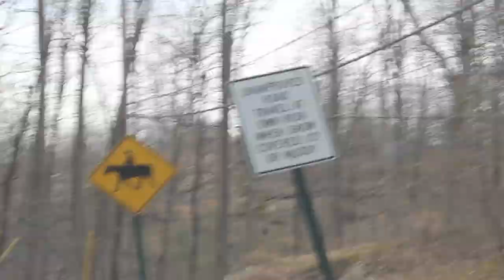New Jersey's Split Rock Furnace - Abandoned Since 1870's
The Split Rock Furnace was built in 1862 by Andrew B. Cobb.  The 32 foot - Just less than 10 meters high charcoal filled stone furnace was constructed to smelt Magnetite Ore needed for the Civil War.

This was the last of its kind build in New Jersey, representing the end of the era of charcoal furnaces.

Don't forget to visit my website's contact to email me if you would like to request and receive my Newsletter that comes out the first of every month or just to say "Hello!"

✟ Peace ✟